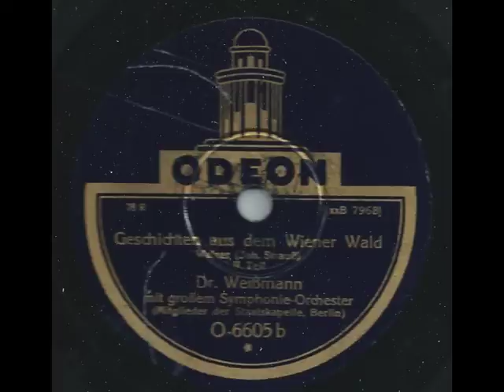Geschichten aus dem Wiener Wald - Dr. Weßmann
Geschichten aus dem Wiener Wald
dargeboten von einem gewissen Dr. Weißmann mit großem Symphonie-Orchester  und Mitgliedern der Staatskapelle Berlin
Auf Odeon O-6605
Matrizen XXB 7967 und XXBV7968